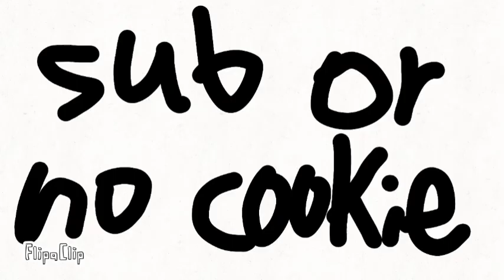top 5 smelliest things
ur smelly take a shower